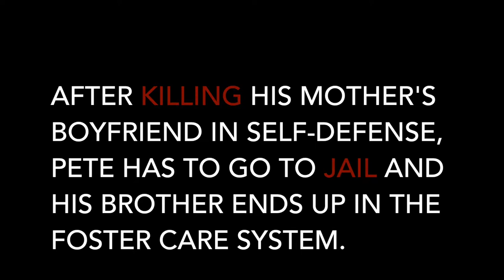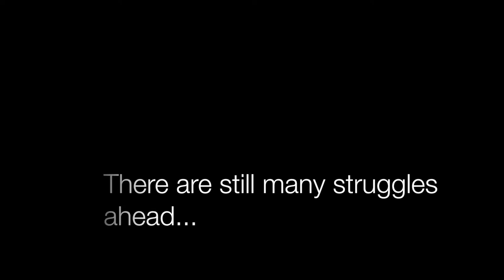The Outside Circle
Preview of The Outside Circle, the joint project by author Patti LaBoucane-Benson and illustrator Kelly Mellings. Both will be featured at Strathcona County Library's Fall Feast of Words author series in September 2018.